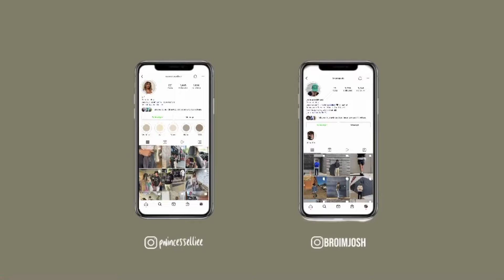IT'S CRUNCH TIME | third trimester baby prep, build the crib!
Hello YouTube family! Posting has been getting harder as I waddle through this third trimester. In this video you will see us building the things baby will need. Thank you for always supporting us and following along on our journey! We love you all.